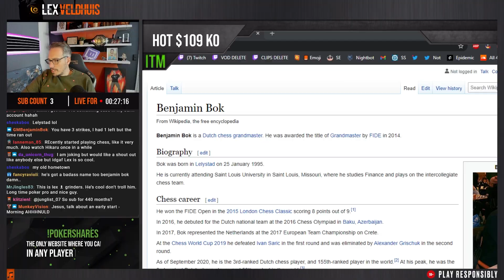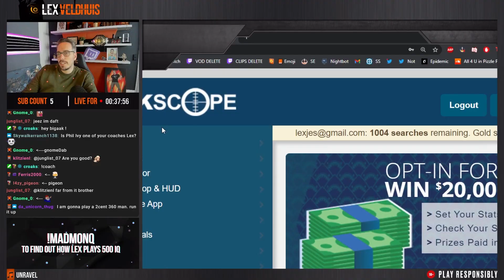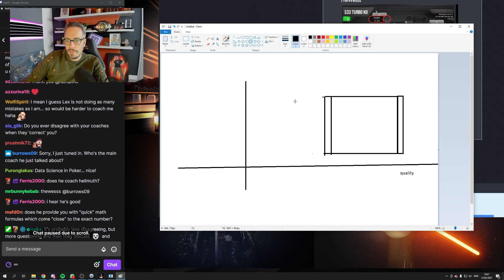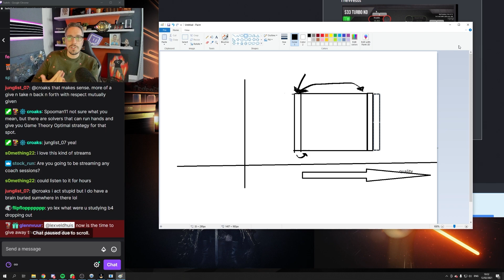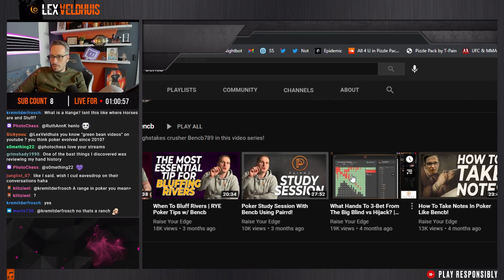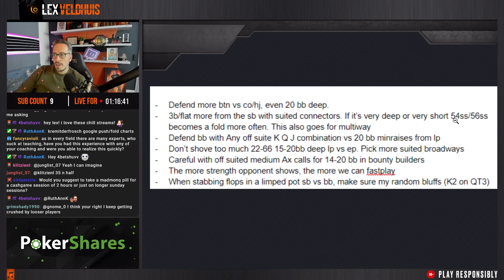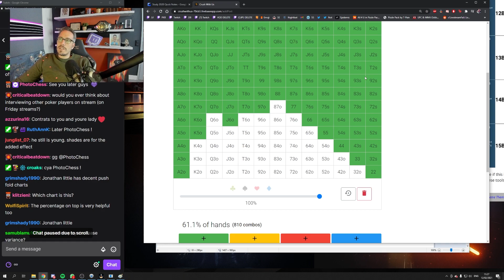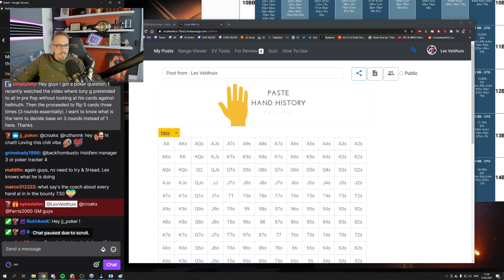All you wanted to know about POKER STUDYING AND COACHING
Just chatting stream turned into Q&A about studying and coaching. Everything from coaches to what and how to study.

I study poker with BBZ coaching. For just $99 you get 20 hours of material on all the current most important topics. Best time to start becoming a beast is right now